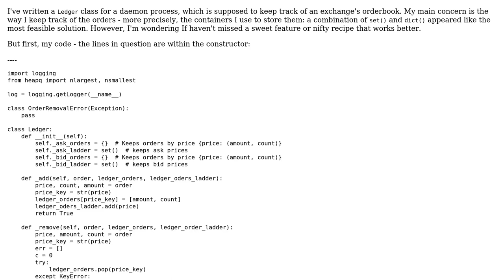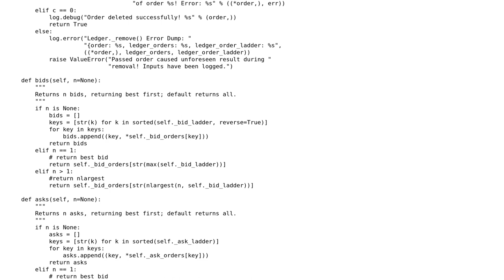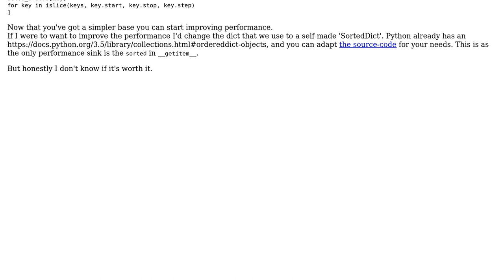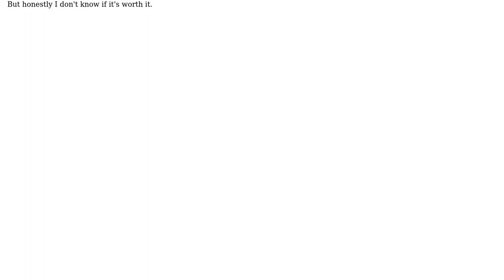Tracking orders efficiently using a Python class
With thanks & praise to God, and with thanks to the many people who have made this project possible! You are responsible for your own actions.